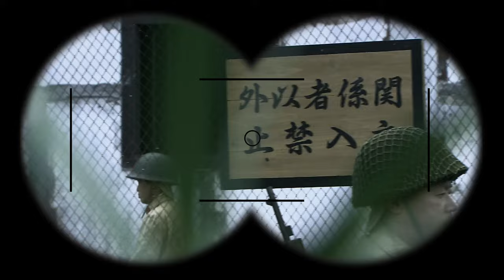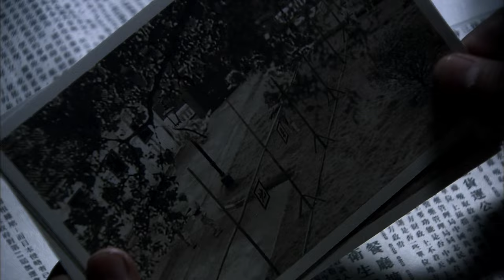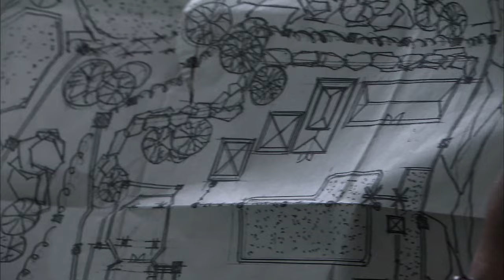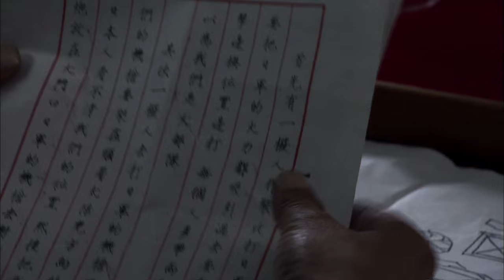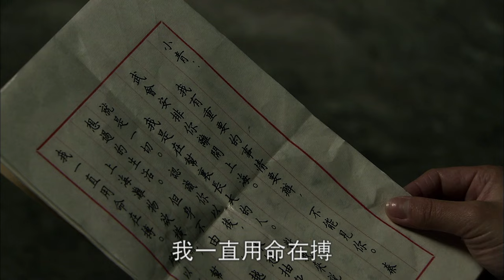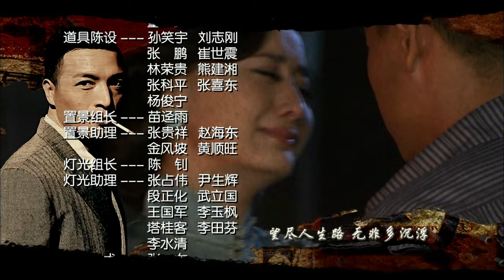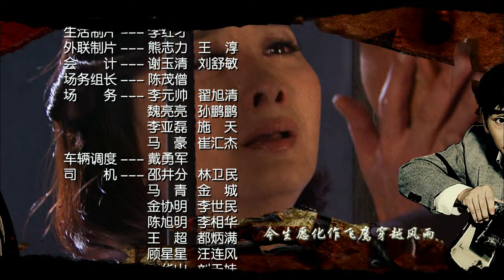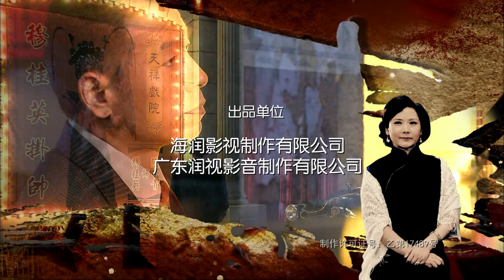【ENG SUB】断箭16丨七七事变爆发！上海滩龙帮三兄弟联合女戏子陆小青制造事端，共同抗击外敌入侵！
剧情介绍：
1937年，“七七事变”爆发，北京沦陷，日本全面侵华。日军既占北京，再图上海。狡猾的日本特务在三井带领下已经开始在上海滩悄然渗透，大家族龙家自然成了日本特务的重点渗透目标。三井利用女戏子陆小青（陈德容饰）制造事端，迫使整个龙家掉进了日军特务早已设计好的圈套中。龙家大弟子达文秀（王挺饰）智勇双全，潜入汪伪政府警察署，暗中瓦解日本侵华势力和营救进步人士，龙家二弟子胡双南（王伟光饰）鲁莽草率，被日本特务诱逼加入76号，成为汉奸；龙家三弟子武朝元（刘言语饰），被军统吸收，荒淫腐败，贪赃枉法。
面对国难、家难，儿女情、兄弟情，达文秀一方面积极抗日，另一方面全力拯救胡双南和武朝元。然而，丧心病狂的胡双南为达目的，绑架和杀死无辜百姓，最终被达文秀击毙。武朝元因公报私囊，被国民党军统赐死于自己的寓所。为了抗日，最终达文秀也没能和心爱的小青姑娘在一起。